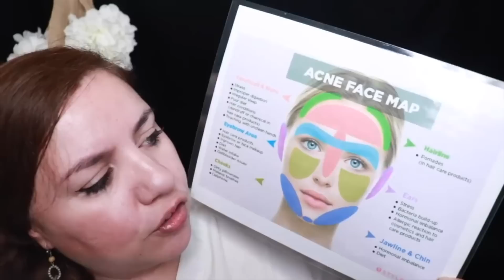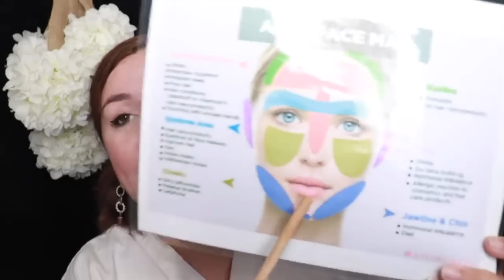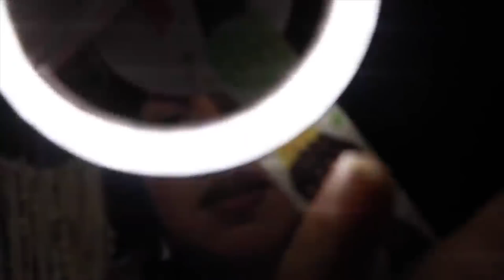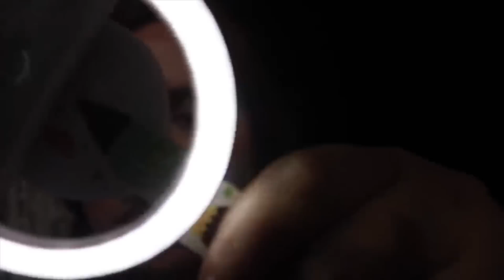ASMR 2 Horas del SPA mas Largo y Relajante Roleplay / ASMR Español Mexico / Murmullo Latino